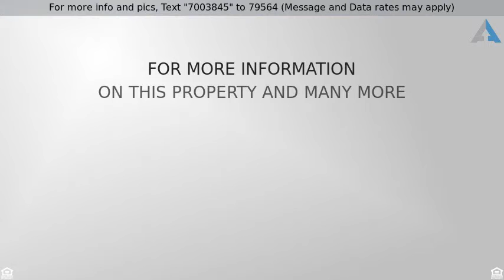$189,000 - 8165 E Jacque Drive, Prescott Valley, AZ 86314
Beautifully updated home in Prescott Valley! Large

Beautifully updated home in Prescott Valley! Large living room with wood floors and fireplace. Cozy kitchen with granite countertops, alder cabinets, stainless steel appliances, pantry, and new tile floors. Crisp and clean open master suite!  Spacious bedrooms too!  Enjoy the large fenced backyard, wonderful patio area, and mature shady trees!  Side yard is prefect for pets or RV parking.  Large garage for all your toys! This home is move-in ready and feels like a band new home!  Come view it before it''s gone!